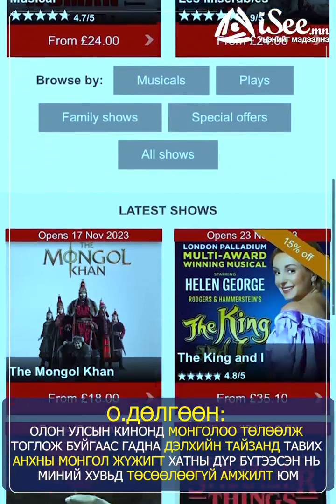О.ДӨЛГӨӨН: Монгол жүжигт дүр бүтээсэн нь миний хувьд төсөөлөөгүй амжилт юм.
О.ДӨЛГӨӨН: Олон улсын кинонд Монголоо төлөөлөхөөс гадна дэлхийн тайзанд тавигдах анхны Монгол жүжигт дүр бүтээсэн нь миний хувьд төсөөлөөгүй амжилт юм.